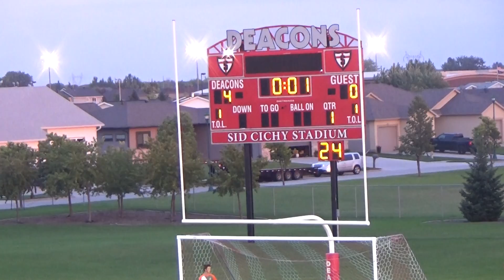2018 09 04 Shanley v North 4 of 7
September 4, 1028.  Fargo Shanley boys soccer vs. Fargo North.  Shanley won 5-0 with 4 goals in the first 16 minutes and a second half goal.  Luke Noah, #7, had 3 goals.  Noah Lantz and Jace Dew each had 1 goal.